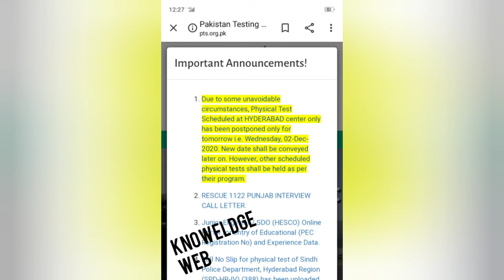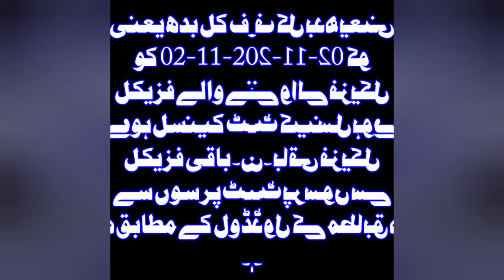Update about postponed physical test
Is vedio me postponed ki gai physical test ke bare me tafseeli bataya he.